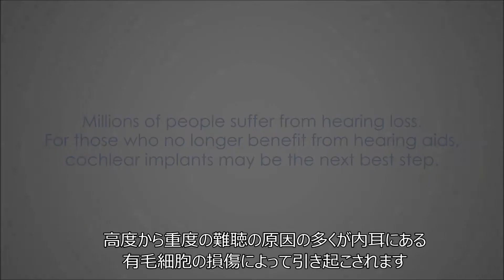人工内耳の仕組み（アドバンスト・バイオニクス）